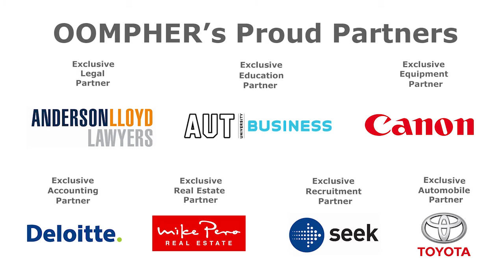Jim Doyle - Wise Words Await!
From GM/CEO of Navman to Managing Director of the Vodafone Warriors, Jim Doyle is an advocate of embracing change and getting experience in a range of industries. Hear his fascinating story.